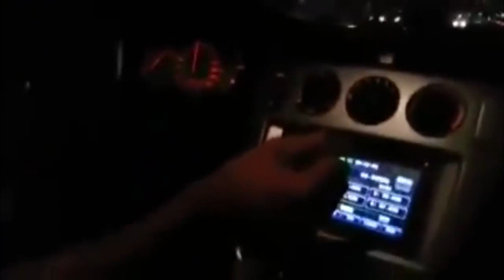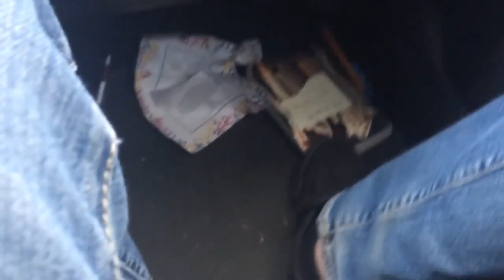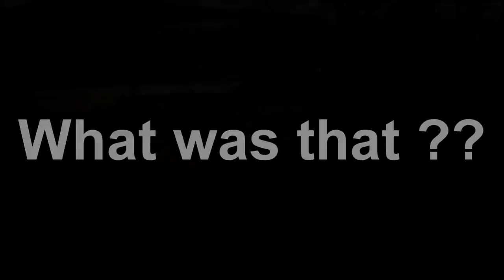How To Drive Like a PRO NOT Car Fails CompilationSupra mustang honda civi